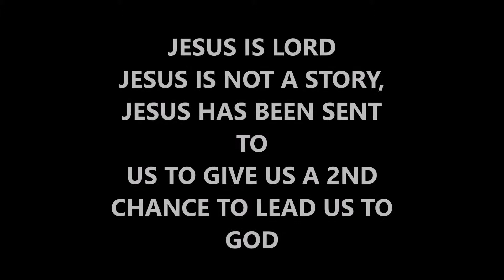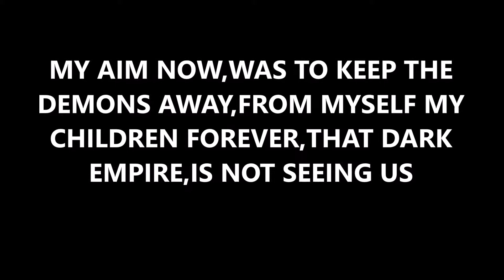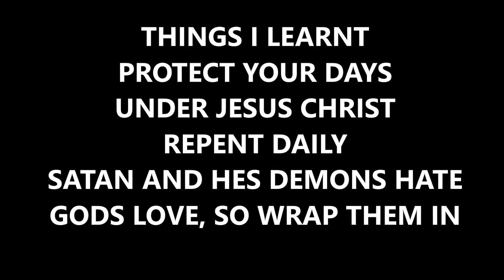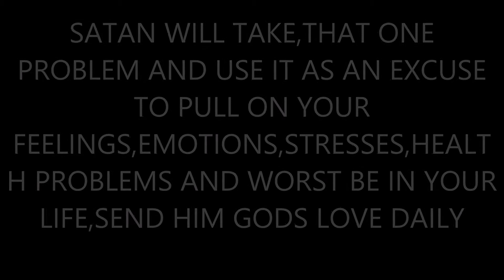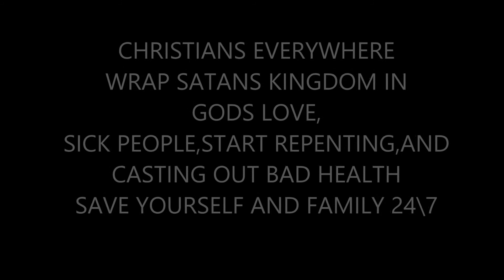menningitis healing prayers